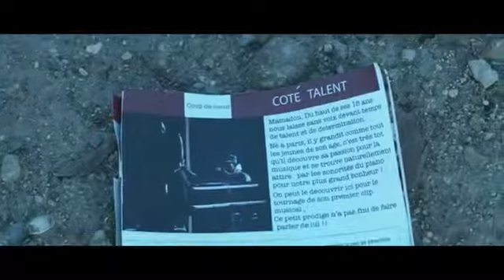Dry - Ma Mélodie (feat. Maître Gims)